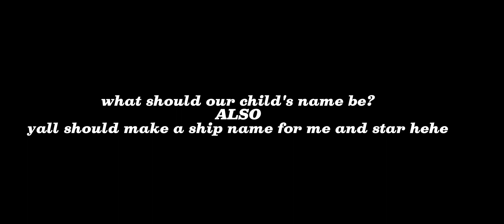If I was in "my boss is my ex husband"||ft